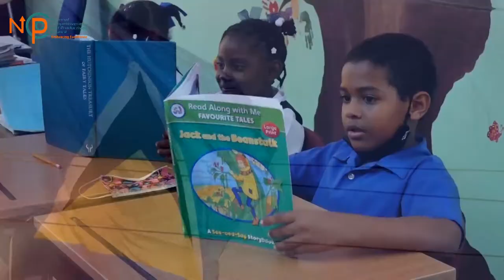Productivity Vybes to premiere this Thursday!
Productivity Vybes is an informative programme on productivity and competitiveness developments in Saint Lucia, produced by the National Competitiveness and Productivity Council (NCPC).
Join us, LIVE, on the last Thursday of every month. Tune in to NTN tomorrow at 9 p.m. or stream live via: